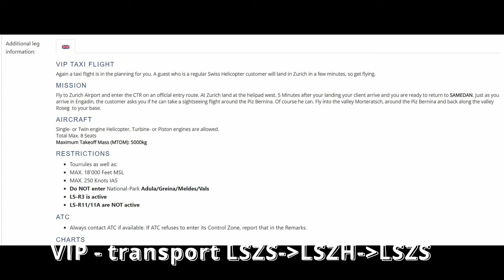MSFS 2020 - Airbus EC135 live ATC Samedan (LSZS) to Zürich (LSZH) and back IVAO - Swiss Heli Tour 21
IVAO Swiss Heli Tour Leg 10 - starting from Engadin/Samedan (LSZS) to Kloten (LSZH) picking up some VIP and getting him/her back to St. Moritz - oh wait passenger(s) wants to see the Piz Bernina, no problem - we have fuel, mood and the papers. CTR in Zürich was active, Heliport West was visited the first time! Nice weather by the way!

Zürich, Sihlsee, Laaxer Stöckli, Flims-Laax-Falera, Morteratschgletscher, Persgletscher, Piz Bernina.

Briefing (0:00)

Stadion Letzigrund (0:26)
Rep.Point W2: (0:50)
Final Heliport: (1:30)
Departure LSZH: (2:10)
Take-Off: (2:59)
Turn over Downtown: (4:20)
Exiting CTR: (5:05)
Sihlsee: (5:38)
Laaxer Stöckli: (6:04)
Flims: (6:50)
Piz Bernina: (7:30)
Arrival Samedan: (8:31)
Freeware LSZS: (9:15)